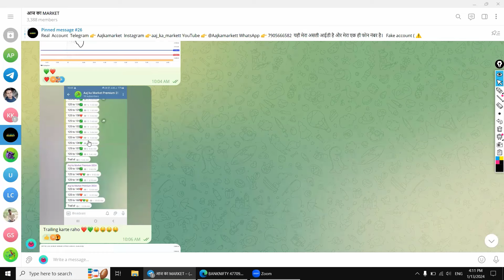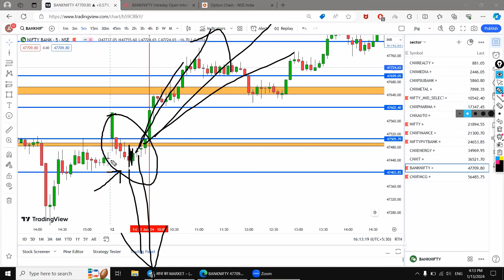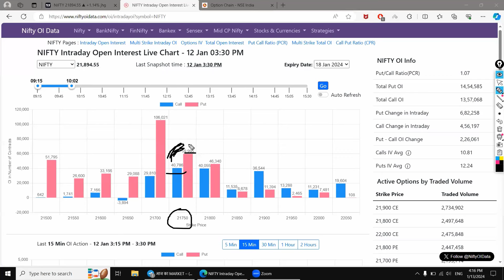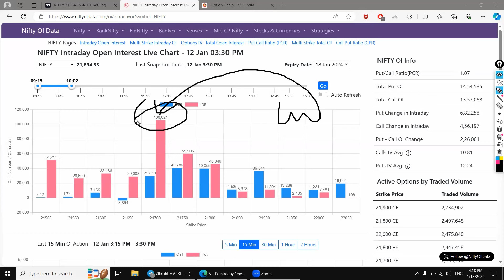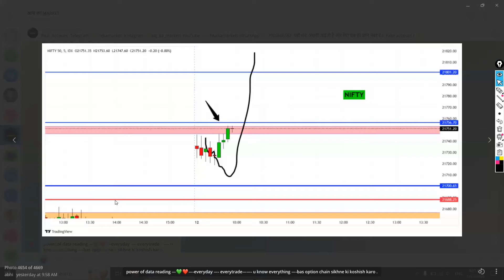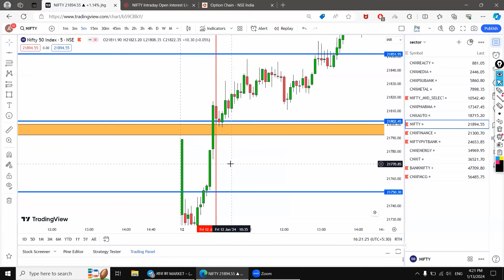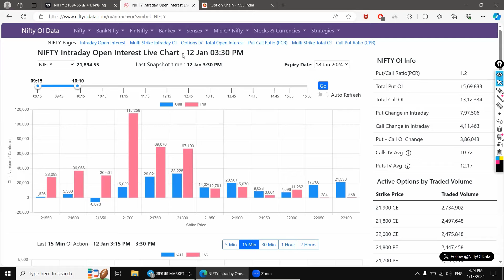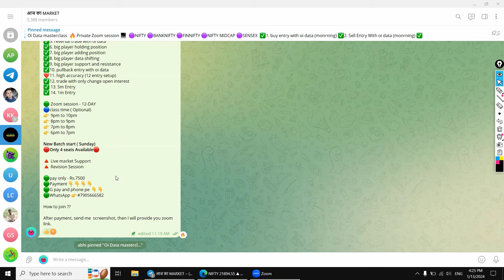CHANGE IN OI STRATEGY | आप्शन चैन देखने का सही तरीका | Option chain Data Reading | aaj ka market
Trade With oi data Confiramtion

🔥 Personal 💻 Zoom Class 🤝

🟣NIFTY
🟣BANKNIFTY
🟣FINNIFTY
🟣NIFTY MIDCAP
🟣SENSEX

✅1. buy entry with oi data (monrning)
✅2. Sell Entry With oi data (monrning)
✅3. buy entry continuation trend
✅4. sell entry continuation trend
✅5. reversal trade with oi data
✅6. big player holding position
✅7. big player adding position
✅8. big player data shifting
✅9. big player support and resistance
✅10. pullback entry with oi data
❤️11. high accuracy (12 entry setup)
✅12. trade with only change open interest

🟢 Zoom session - 6-DAY + live Market Support + Revision class
🔵class time - 9pm to 10pm
🟢pay only - Rs.7500
🟢Payment👇👇👇👇
🟢G pay and phone pe 👇👇